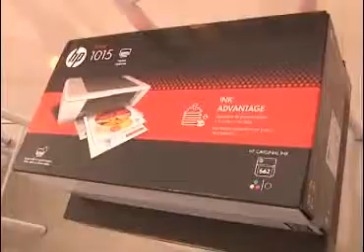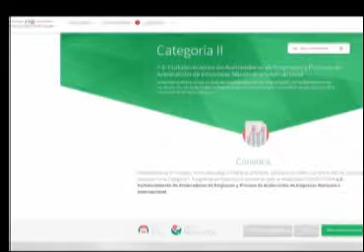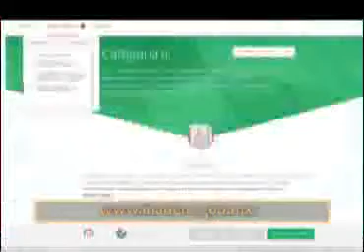Conozca los Programas del Instituto Nacional del Emprendedor